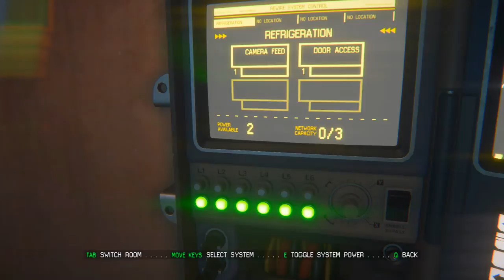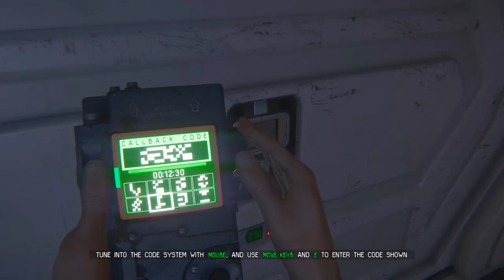Alien Isolation végigjátszás 7| Gyógyszer a helyén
Eljuttattam a gyógyszert a haverinának :) és mehet tovább a sztori